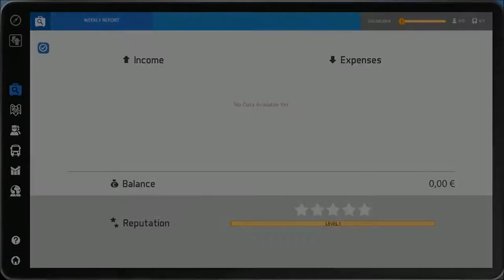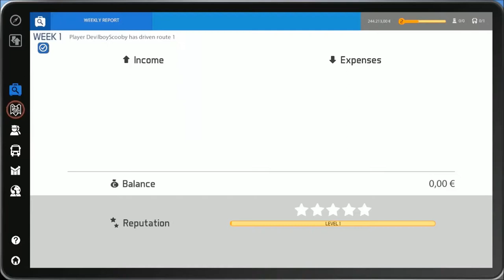Let's Not Play OMSI (2)- Let's Play Bus Simulator 16, Instead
As the Christmas programming begins, I inherit a bus company from a narcoleptic old man and do my best not to hit any people. We all know how good a driver I am, though, so here's hoping...